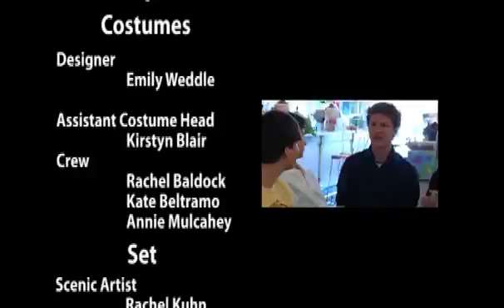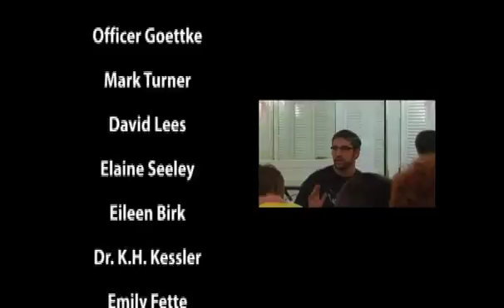Lost in Yonkers Voiceovers and Videos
The complete Voiceover Videos created by for Lost in Yonkers presented by Anderson Theatre in 2008.